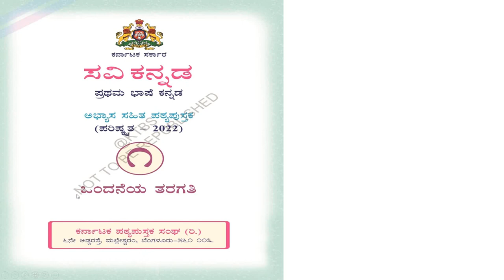ಪ್ರಶ್ನೋತ್ತರಗಳು | ಒಂದನೆಯ ತರಗತಿ| ಪ್ರಥಮ ಭಾಷೆ | ಸವಿ ಕನ್ನಡ |ಪಾಠ - 5